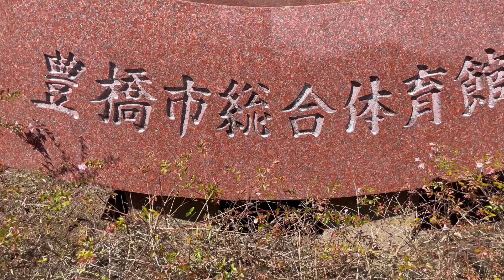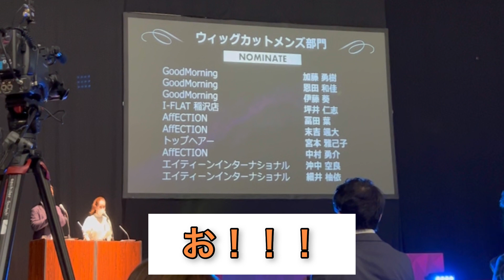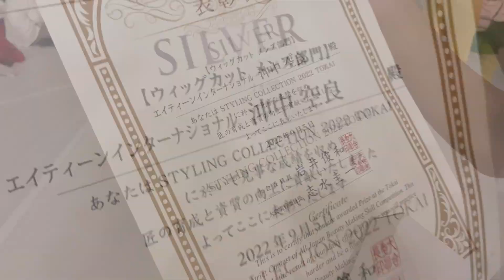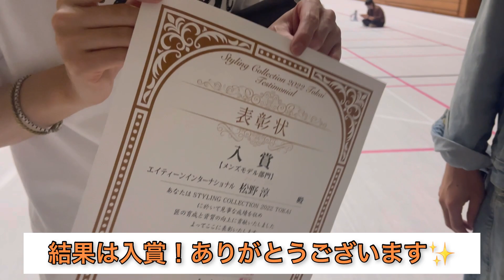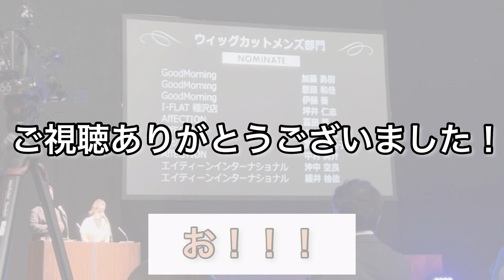美容師コンテスト！ブリランチンメンバーの結果ははたして…？！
全国へ続く日本最大級のヘアコンテスト、
SPC styling collection 2022！
ブリランチンメンバーははたしてどこまでの結果を出せるのか…！？

BRILLIANTINE(ブリランチン)…
愛知県豊橋市を拠点に3店舗を展開するメンズオンリーヘアサロン。

メンズの髪のお悩みなどを少しでも解決し、美容を楽しんでいただけるように活動していきます！

見てみたい動画のリクエストも募集中です！

【マツノ、ハヤシ配属店舗】
↓ブリランチン愛知大学前↓
【ツカハラ、ヤマダ配属店舗】
↓ブリランチン岩田店↓

@ヤマスケ↓↓フォロワー7万人！！

本編BGM//
chroma crush
mystic
noting_on_me
編集ツール//InShot
編集//マツノ